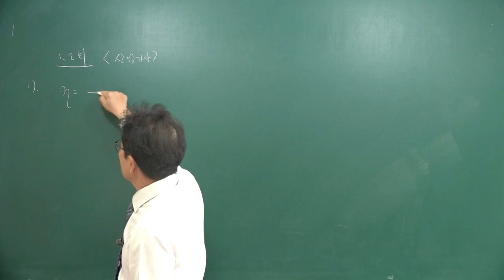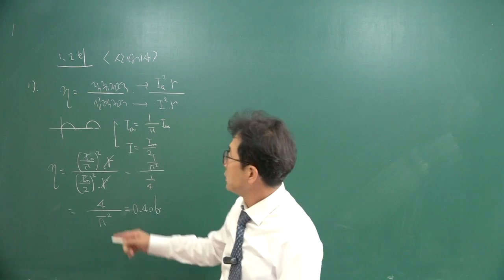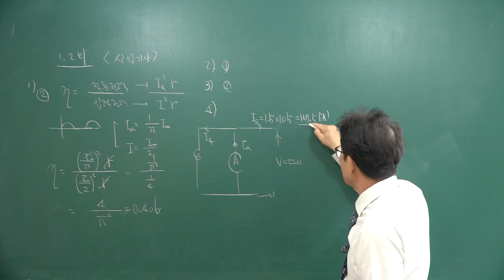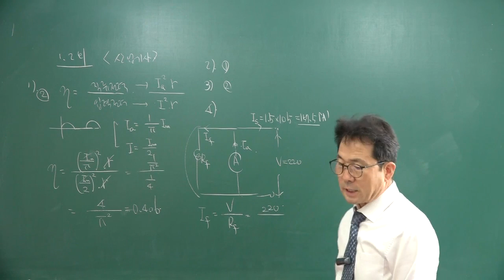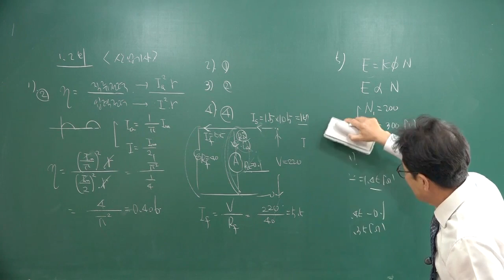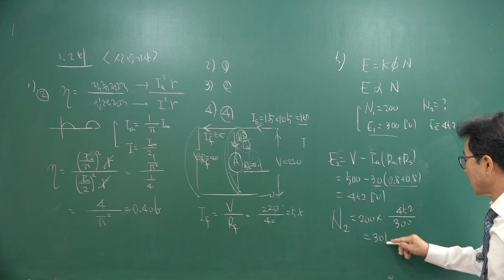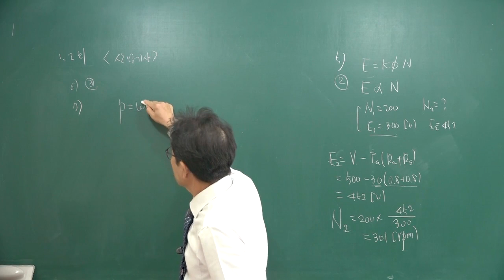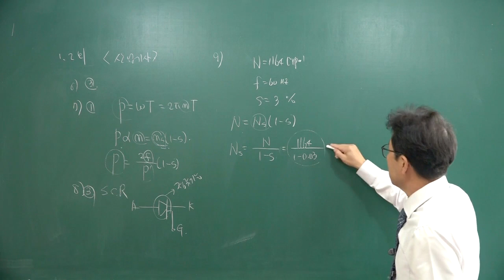[이패스코리아] 전기기사 2020년도 1,2회 산업기사 기출문제